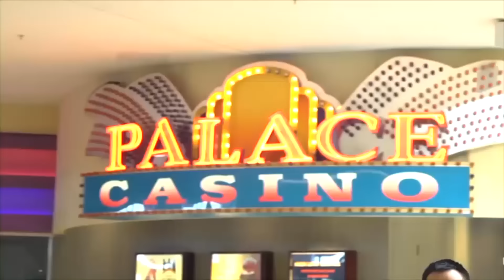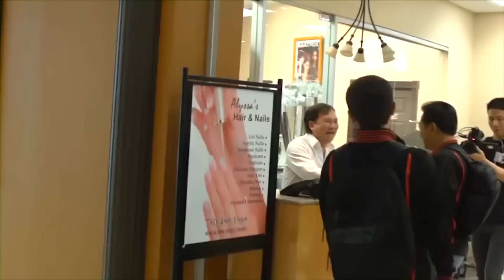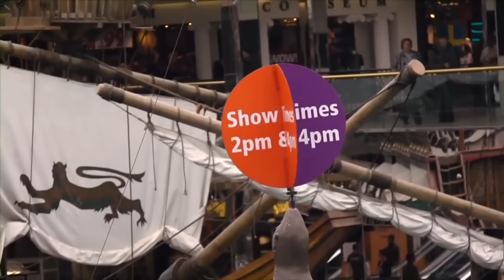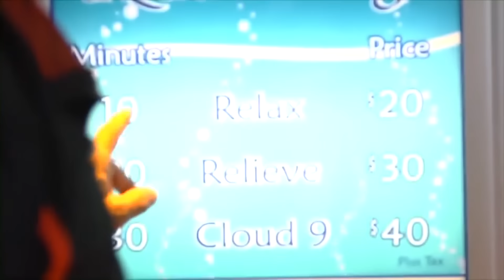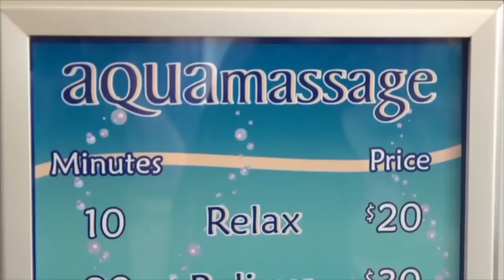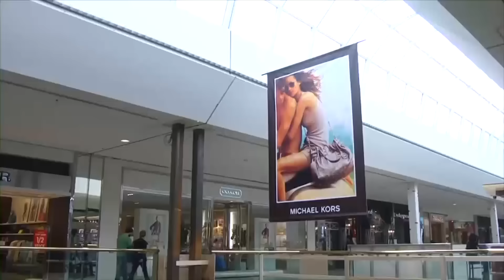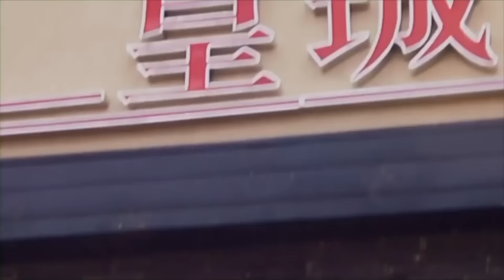VAN SON 😊 Ký Sự Canada | Đi shopping và Ăn Nhà Hàng Lớn Nhất Bắc Mỹ | Vân Sơn - Việt Thảo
😊QUÍ VỊ VÀO LINK dưới để có trọn DVD Vân Sơn Collection & những sản phẩm từ Van Son Choice
😊Vân Sơn Trân trọng và rất cám ơn sự hợp tác của Quí Vị !Sơn Trân trọng và rất cám ơn sự hợp tác của Quí Vị !